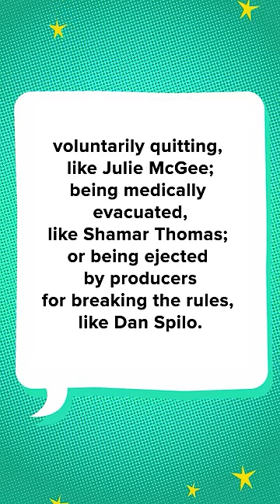The Ways You Can Leave "Survivor" 🏝️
Poor Cirie